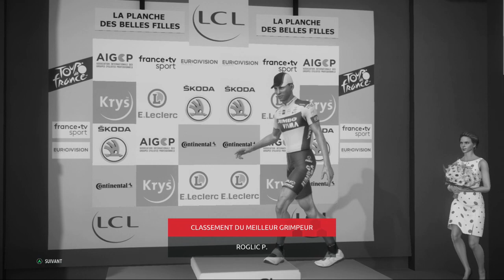LA VUELTA SUR TOUR DE FRANCE 2020 - PRIMOZ ROGLIC - ETAPE 13 [PS4/FR]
Salut,

Aujourd'hui place à l'unique contre-la-montre individuel de cette Vuelta si particulière. Le chrono est lui aussi si particulier, un départ tout plat pour monter ensuite à Dumbria, le Mirador de Ezaro, et des pentes à 30% !!!..

Vous avez bien entendu, des pentes à 30%, la montée la plus raide en pente d'Espagne. Un exercice particulier sur les pentes particulièrement raides, qui devra requérir toute l'attention des favoris, notamment le grand favori, Primoz Roglic..

Bonne vidéo ;-)